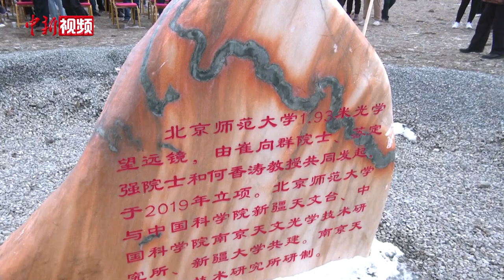中国首座“零海拔”天文观测站在新疆投入使用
近日，中国首座零海拔天文观测站——慕士塔格天文观测站，在新疆克孜勒苏柯尔克孜自治州投入使用，这将持续为高海拔科学研究工作保驾护航。
据介绍，慕士塔格观测站1.93米光学望远镜，是中国第三大口径通用型光学望远镜，由中科院新疆天文台、北京师范大学、新疆大学和中国科学院南京天文光学技术研究所合作建设，这一“天文重器”具有优异的精细测光能力与多波段探测能力，运行后将在时域天文、深空探测等研究（新加）领域大显身手，开展基于高精度测光的系外行星搜索、超新星早期和随后测光、引力波、近地小天体监测等方面的观测，为科研人员提供第一手观测资料，促成众多前沿领域科学目标实现。